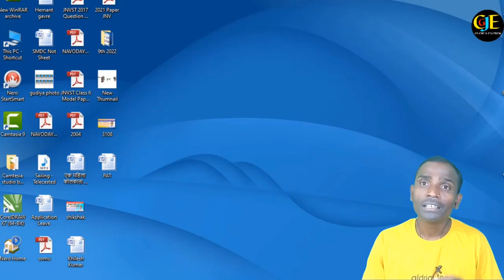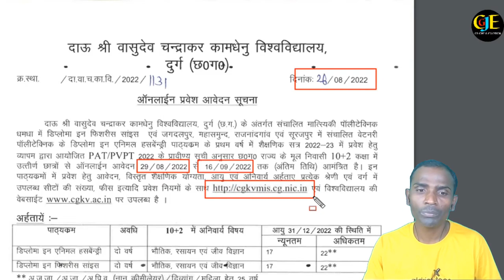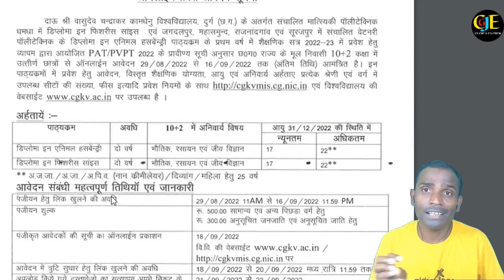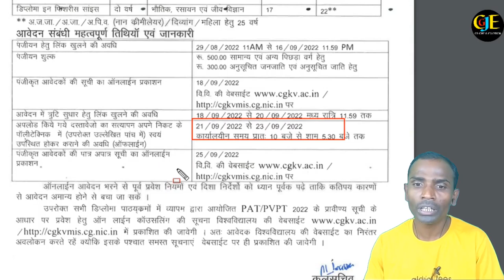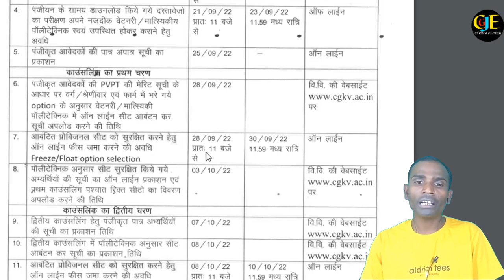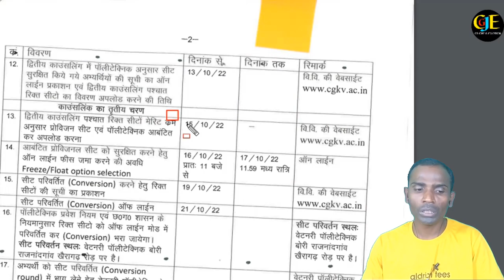PAT, PVPT वाले आज ही पंजीयन करा लें | PAT/PVPT काउन्सिलिंग पंजीयन | @hemant_gavre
hello Dosto es Video me bataya gaya hai ki chhattisgarh ke krishi collage me PAT/PVPT passed wale bache panjiyan kaise karenge is video me bataya gaya hai. Eska lasta date kab hai sab ke bare me detail se bataya gaya hai. jaankari achha lage to apne jaruratmand dosto ke pass jarur share kare channel pe ager pahli baar aaye hai to channel ko subscribe jarur kare.Thank you so much .

1. CG PAT,
2. CG PVPT
3. Cg jobs and education,
4. Panjiyan kaise Karen,
5. 12th pass course 2022,
6. Dau vasudev chandrakar kamdhenu university,
7. Cg latest course panjiyan,
8. Cg latest course 2022,
9. Cg Jobs vacancy 2022,
10. Hemant Gavre,